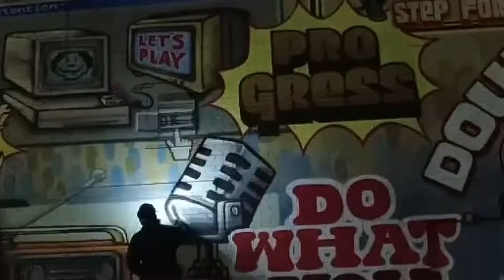Shane Pilster and Max Gonzales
Shane Pilster and Max “GEMS” Gonzales express the importance of graffiti and how it's translated itself into muralism. They will be discussing the origins, obstacles, and the connections that can be made within the world of graffiti at the 2022 Pittsburgh Humanities Festival Presented by Citizens.